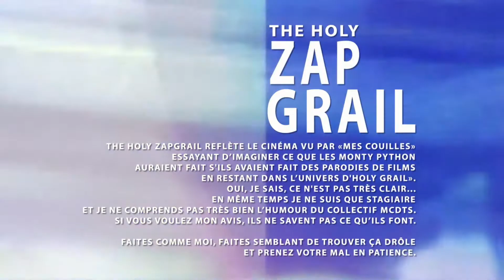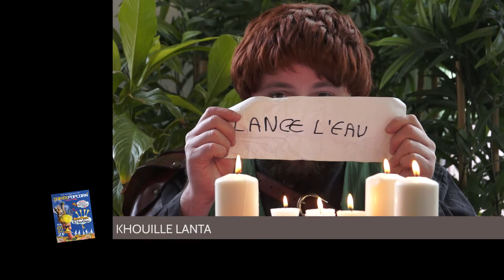Holy ZapGrail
Vidéo réalisée et diffusée pour la soirée Popcorn " Monty python" le 3 mai 2013.

The Holy Zapgrail Reflète Le Cinéma Vu Par «mes Couilles»
Essayant D'imaginer Ce Que Les Monty Python
Auraient Fait S'ils Avaient Fait Des Parodies De Films
En Restant Dans L'univers D'holy Grail».
Oui, Je Sais, Ce N'est Pas Très Clair...
En Même Temps Je Ne Suis Que Stagiaire
Et Je Ne Comprends Pas Très Bien L'humour Du Collectif Mcdts.
Si Vous Voulez Mon Avis, Ils Ne Savent Pas Ce Qu'ils Font.